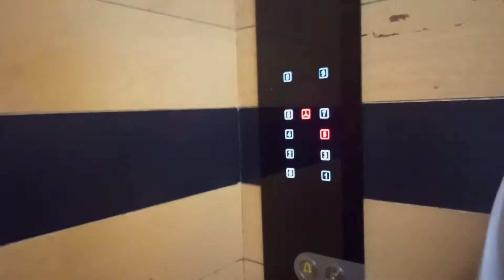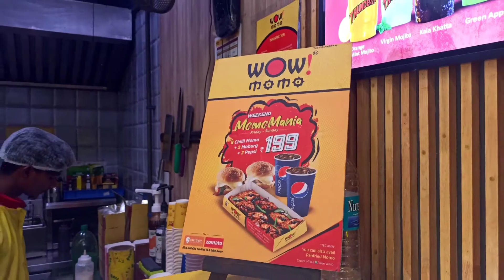নতুন এক রুম দেখা || চেন্নাইয়ের বৃষ্টি || WOW Momo @lifesuncut3421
Welcome to the official YouTube Channel of Life’s uncut!
Life’s uncut is a vlogging and entertainment channel that puts daily vlogs spin on regularly and is one of the most popular Bengali vlog channels among audiences.
We upload daily vlogs. videos featuring daily lifestyle videos, as well as travel vlogs and comedy videos.